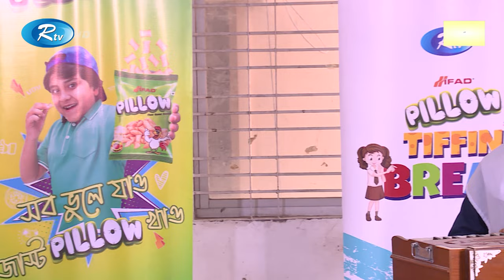Ifad Pillow Tiffin Break | Ep 15 | Firoza Bashar Ideal College (FBIC) | Rtv Lifestyle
"Ifad Pillow Tiffin Break"
Program :Tiffin Break
Episode : 15
Firoza Bashar Ideal College (FBIC), Dhaka

- Team RTV